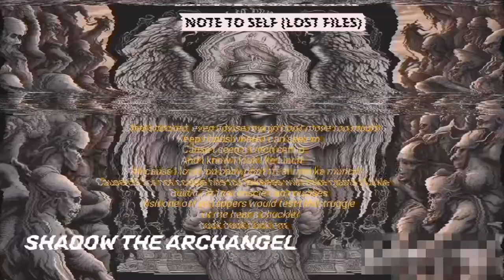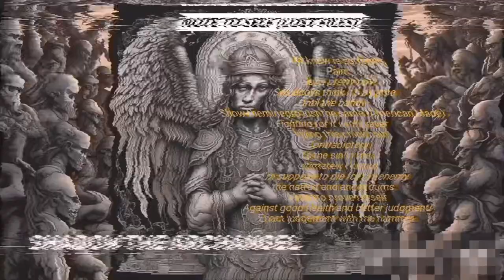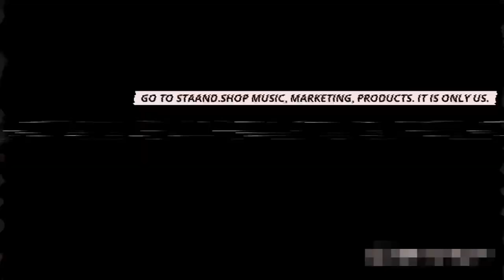Note self (Lost files) - Kendrick Lamar inspired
Home demo of a hip-hop song inspired by Kendrick Lamar’s style.

Help us throw a 1000-person event on June 22 to fight back against the industry

FREE Music Royalty Guide for the Next 10 people

Ladies, do you need hair?

Do you need help getting your music played in clubs?